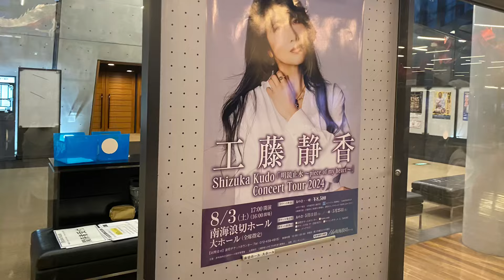岸和田市立浪切りホール🌈工藤静香コンサート。2024.8.3。